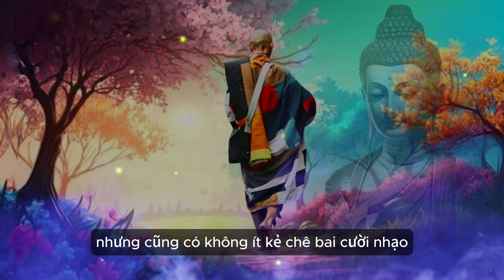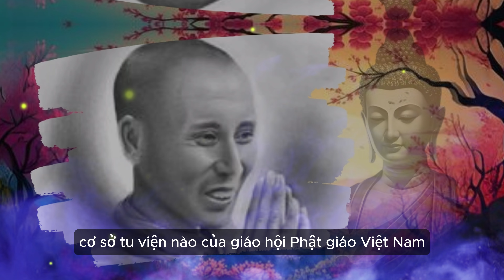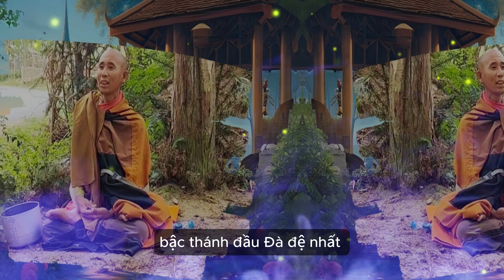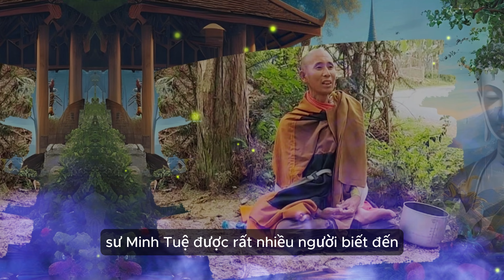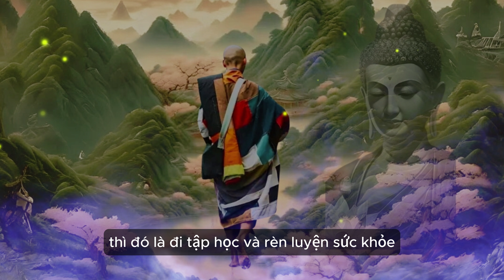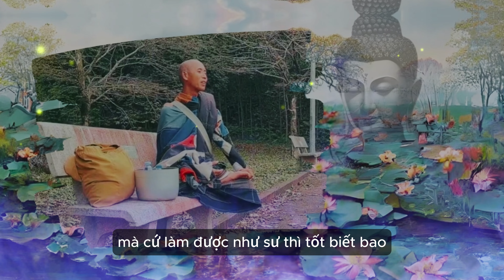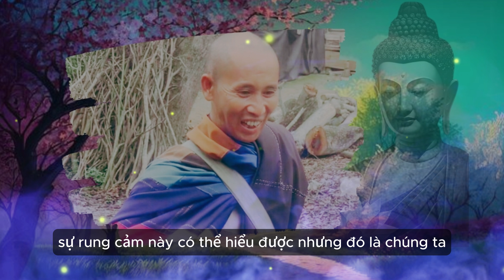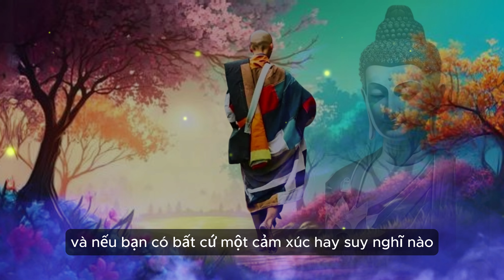Sự Thật thú vị Sư Thích Minh Tuệ là ai ? Thầy có phải bậc chân tu không ?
Sự thật thú vị thầy minh tuệ có phải bậc chân tu ?

Sư Thích Minh Tuệ (sinh 1981), Ông tên thật là Lê Anh Tú, sinh năm 1981 tại xã Kỳ Văn, huyện Kỳ Anh, Hà Tĩnh, Việt Nam. Ông là con thứ 2 trong một gia đình có 4 người con. Năm 1994, ông cùng gia đình chuyển đến xã Ia Tô, huyện Ia Grai, tỉnh Gia Lai sinh sống.

Tại Gia Lai, khi học hết phổ thông trung học, ông đi nghĩa vụ quân sự. Khi xuất ngũ, ông theo học Trường Trung cấp Lâm nghiệp Tây Nguyên, tốt nghiệp ông làm công tác đo đạc địa chính cho một công ty tư nhân có trụ sở tại tỉnh Phú Yên.

Năm 2015, ông xuất gia đi tu tại một ngôi chùa với pháp danh là Thích Minh Tuệ. Sau đó, ông rời khỏi chùa và tập học tu hạnh đầu đà từ năm 2017 cho đến nay.

Ông cho biết, ông không phải là tu sĩ Phật giáo, không tu tập và không là nhân sự của bất cứ ngôi chùa, cơ sở tu viện nào của Giáo hội Phật giáo Việt Nam. Giáo hội Phật giáo Việt Nam cũng cho biết ông không phải là tu sĩ của giáo hội này.

Video hôm nay mang tựa đề: Sự Thật thú vị Sư Thích Minh Tuệ là ai ? Thầy có phải bậc chân tu không ?
Kính mời quý vị cùng lắng nghe !

TIMESTAMPS:
00:00 - Lời mở đầu
01:10 - 1. Sư Thầy Thích Minh Tuệ là ai ?
02:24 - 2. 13 hạnh đầu đà là gì ?
06:53 - 3. Sư Minh Tuệ có phải là bậc chân tu không ?
16:58 - Thông điệp

Sư Thích Minh Tuệ là ai ? Thầy có phải bậc chân tu không ?

CÓ THỂ BẠN YÊU THÍCH
1. Cuộc Đời Đức Phật
2. Thần chú hay nhất
3. Vấn đáp phật pháp
4. Phật pháp nhiệm màu

TOP VIDEO HAY NHẤT

TIỀN VÀ TỈNH THỨC
☞ Đồng hành cùng bạn trở thành phiên bản tốt hơn của chính mình

© Bản quyền Video trên kênh: đã đăng ký với Youtube

Lưu ý: Thông tin trên kênh Tiền và Tỉnh Thức chỉ nên dùng để tham khảo và đối chiếu với nhiều nguồn thông tin khác để kiểm chứng!

❤️Chúc bạn luôn đạt được trạng thái SỐNG TỈNH THỨC trong từng phút giây
❤️Trân trọng biết ơn bạn